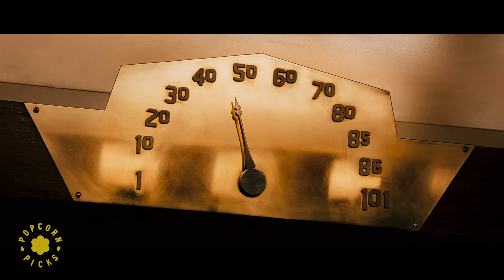Kong's Tragic Death (FULL ENDING) | King Kong 4k HDR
Kong attempts to fight off the Navy biplanes on top of the Empire State Building, but ultimately falls to his death as Ann (Naomi Watts) watches in despair. It was beauty killed the beast.

A greedy film producer assembles a team of moviemakers and sets out for the infamous Skull Island, where they find more than just cannibalistic natives.